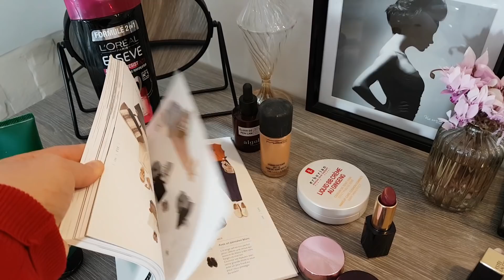Это Старит! Выбрасывай!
Выбрось ЭТО НЕМЕДЛЕННО! 40+
ВЫБРАСЫВАЮ ЛЮКСОВУЮ КОСМЕТИКУ! Kосметическая чистка

Мне скоро 43 года, я решила избавиться от некоторых косметических и уходовых средств. Выбрасываю Косметику. Эти средства Меня старят.Эти средства Мне Вредят.